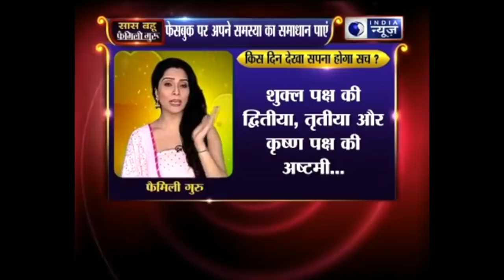भगवान शिव और उनसे जुड़ी चीज़ें आप के सपने में आती हैं तो उसका क्या मतलब है?।Family Guru Jai Madaan